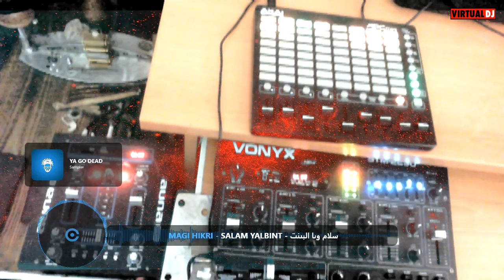AUNA PRO & VONYX stm - 2290 - Akai APC Mini